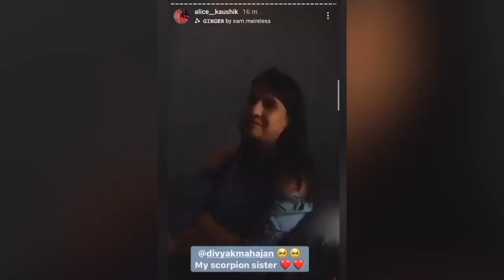Pandya Store Serial 😎😂Off Screen Masti || Cast FUNNY Video || Behind the Scene